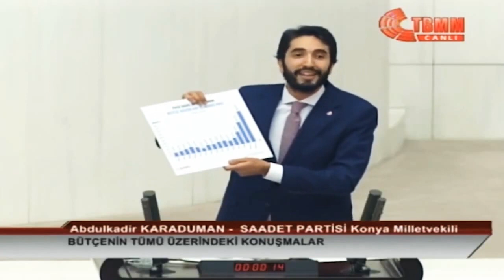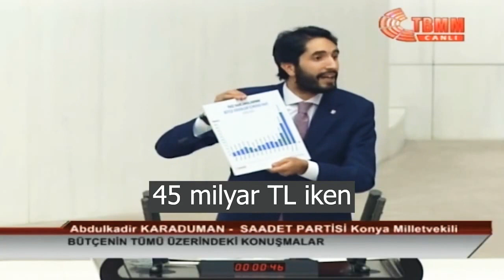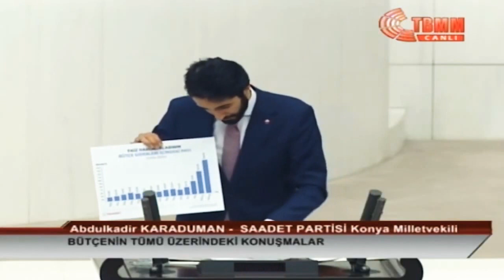Söz Faize Geldiğinde TBMM karıştı. Saadet Partisi Konya Milletvekili Abdulkadir KARADUMAN